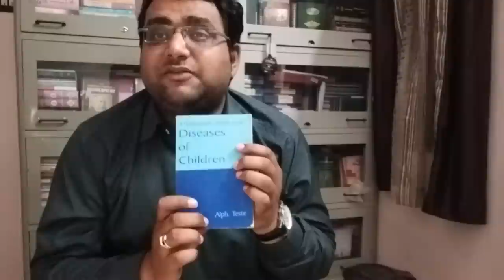2. DISEASES OF CHILDREN BY DR. ALPH. TESTE|Ranjan Belsare|Homoeopathy |Homoeopathic rapid reader's .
The second vedio is about the book which is a absolute gem in homoeopathic practice in pediatric case. The book DISEASES OF CHILDREN BY DR. ALPH. TESTE is a monumental and phenomenal in clinical fields.